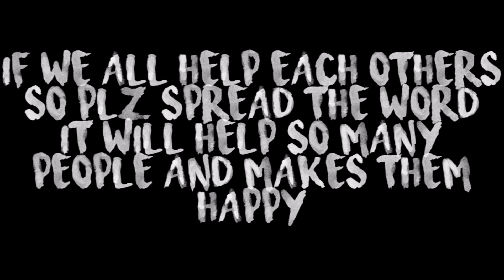SEE THE VIDEO PLZ AND SPREAD THE WORD || READ DESC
The video says all so yeah
Bye

Being on a Collab Channel ✅